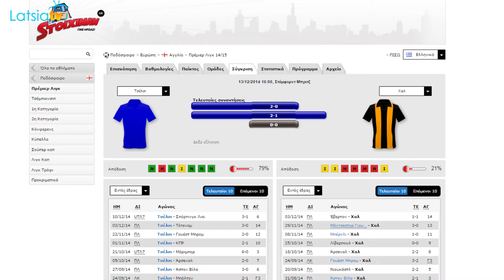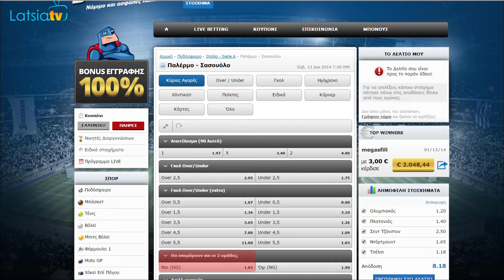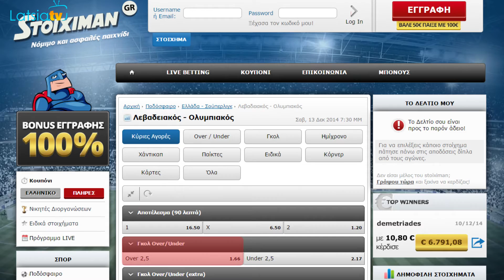Ο Κουβανός Προγνωστικά για την 13 Δεκεμβρίου 2014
Προγνωστικά για σίγουρο ταμείο με τον Κουβανό.